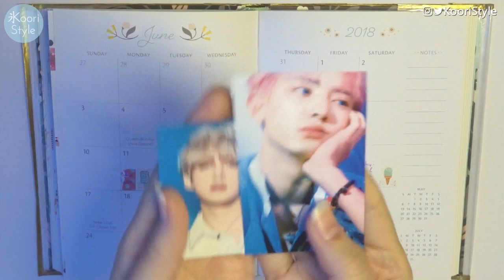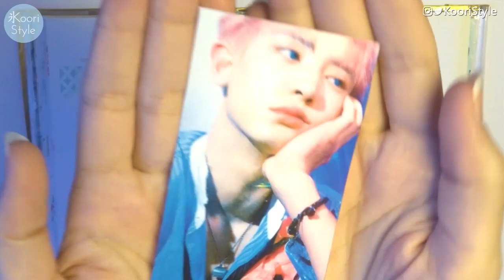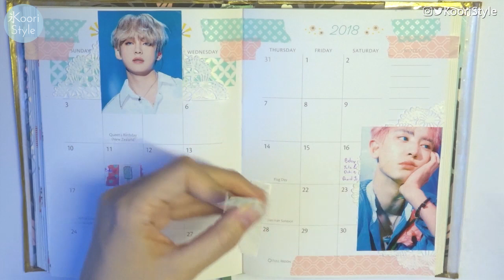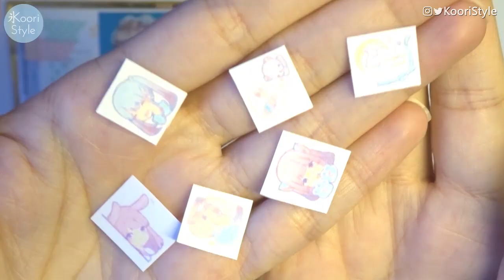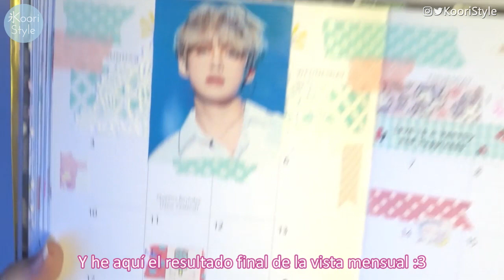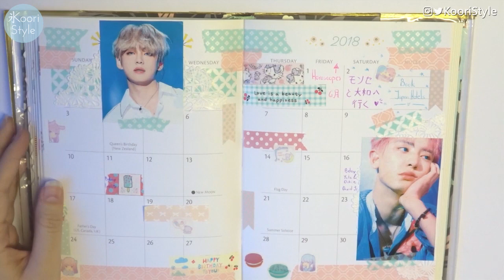【K-POP PLANNER】 June Decoration ★! (Eng/Esp)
Hi Friends! Today I have a new planning video for you, this time I made another K-pop theme for June. I hope this K-planning video will give you some ideas for your own decorations and planners :3

♥ Donations are greatly appreciated but not required; they will be used to buy materials and recording equipment so I can create more & better videos for you ♥